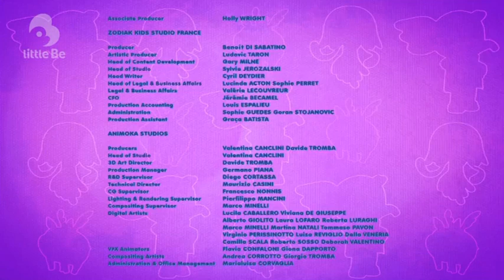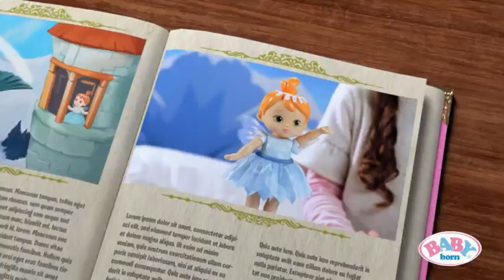ITVBe (littleBe block) - Continuity (June 18th, 2022)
Recored after Mumfie (2021) and before Momolu and Friends.